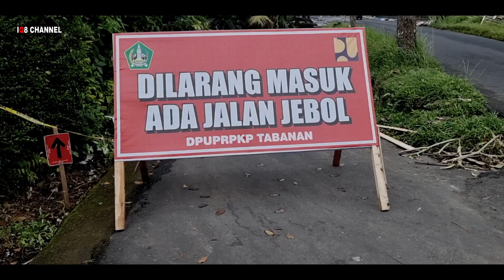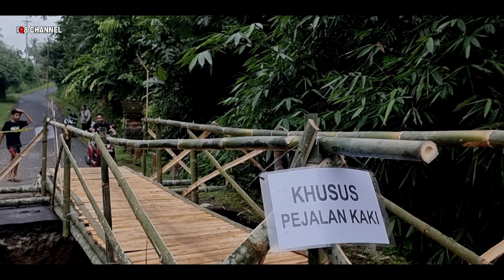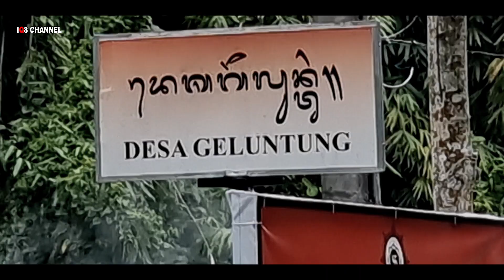Jalan Berlubang Parah ‼️Di Terjang Banjir Besar - Desa Geluntung Kecamatan Marga - Tabanan Bali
Lubang Besar Ditengah jalan desa geluntung kecamatan marga kabupaten tabanan propinsi bali,mengakibatkan akses warga hampir terisolir ke desa geluntung,
IQ7 CHANNEL